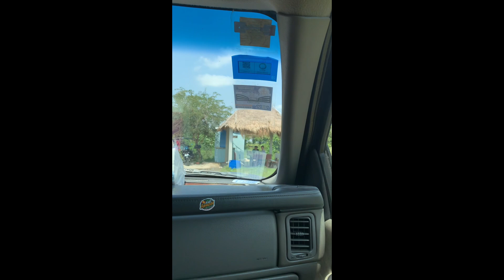Help like share pls 🙏🥺